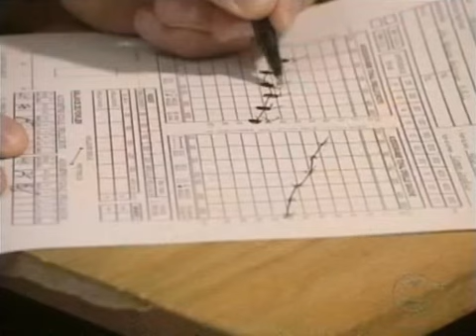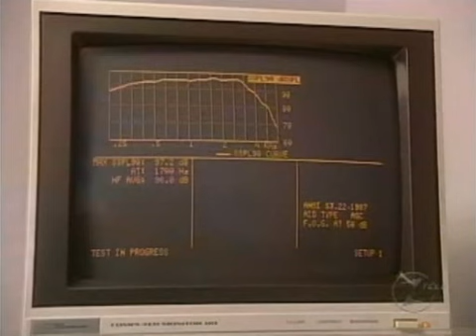Comment C'est Fait - Les Prothèse Auditives